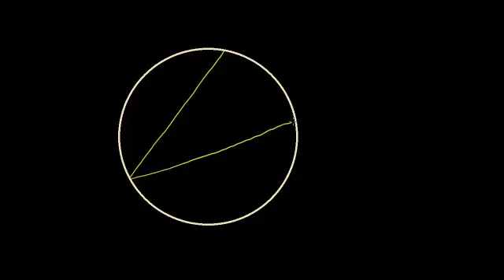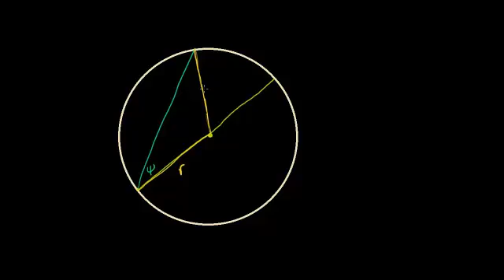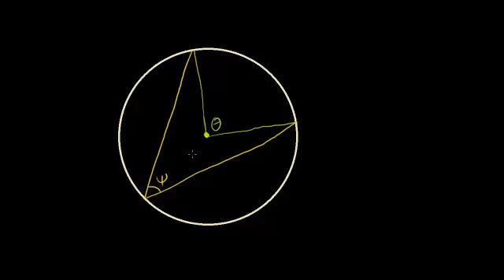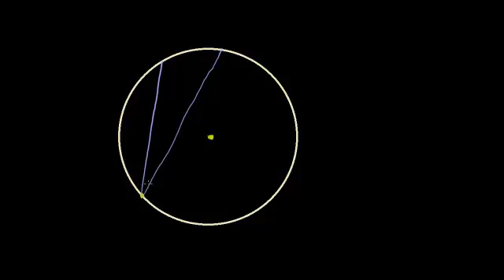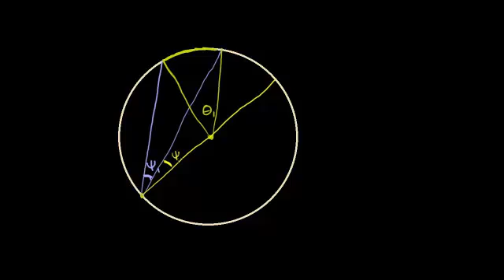الزوايا المحيطية والمركزية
Inscribed and Central Angles
يتناول هذا الفيديو شرحاً للعلاقة بين الزاوية المحيطية والزاوية المركزية للدائرة ويشرح اثبات لهذه العلاقة
شكر خاص لمؤسسة شركاء في التنمية المستدامة -- فلسطين